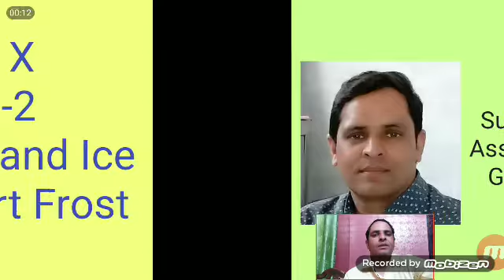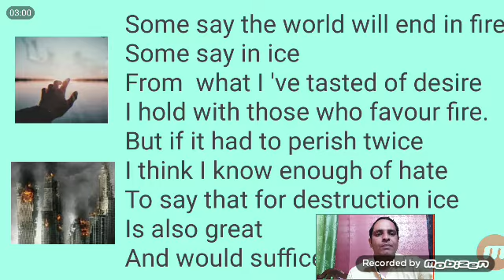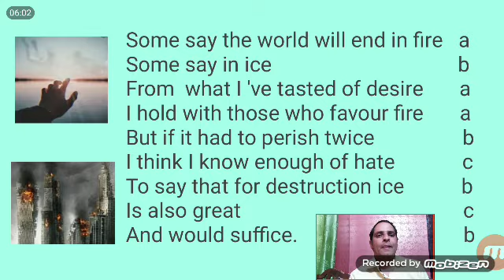Fire and Ice. (Class-II)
Poet-Robert Frost